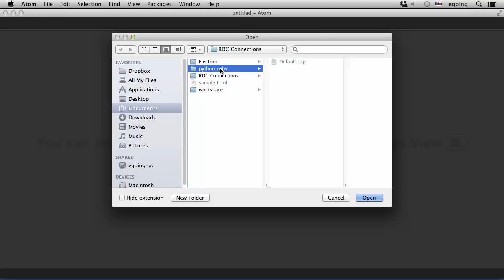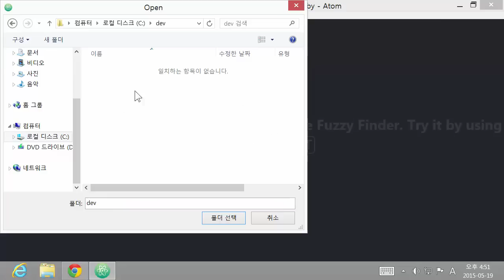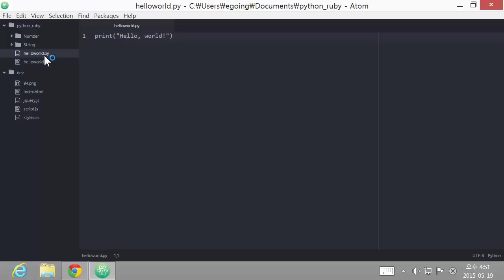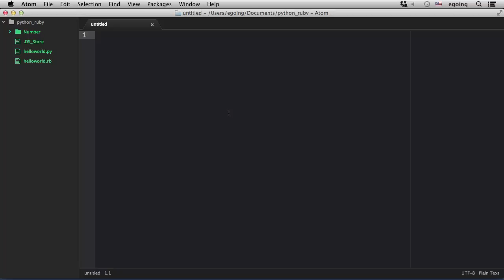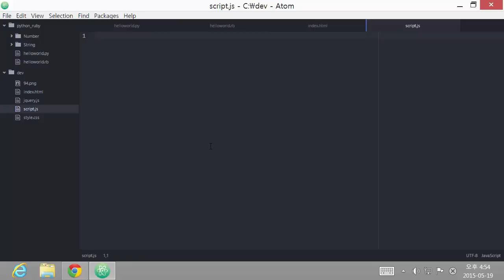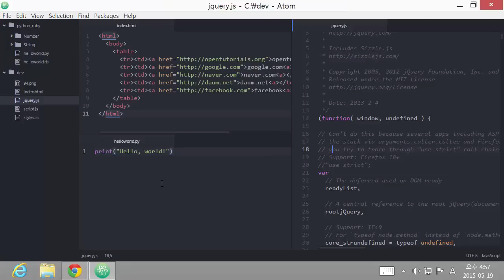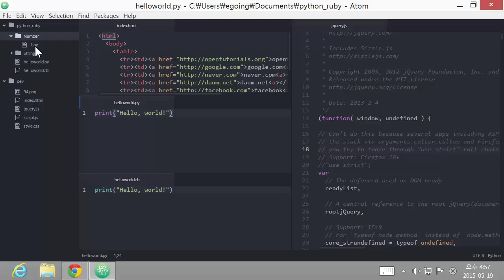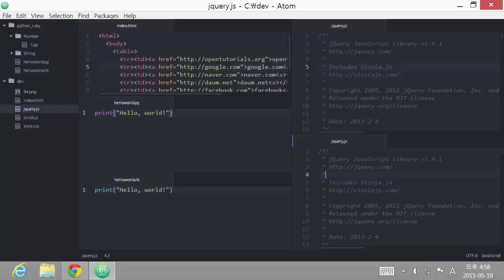파일과 창 관리